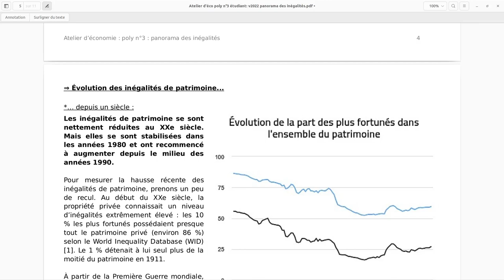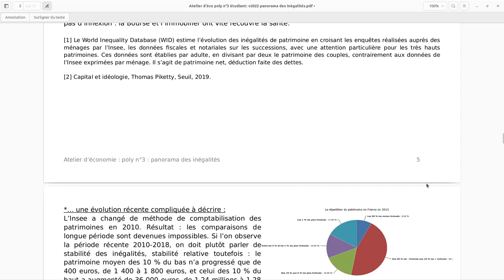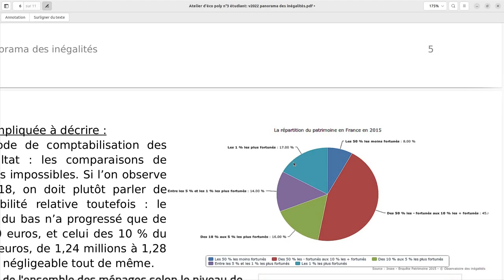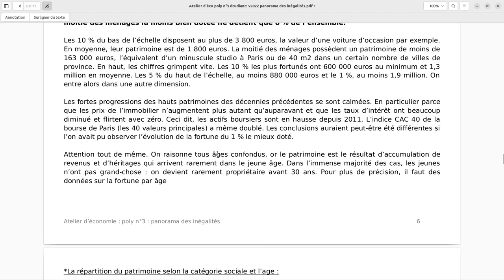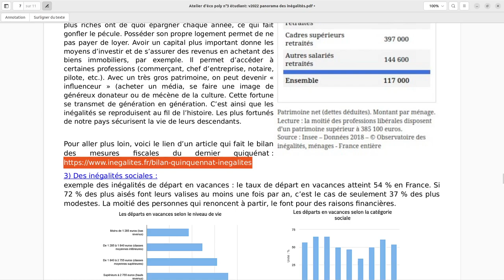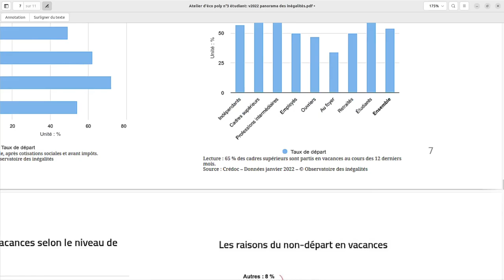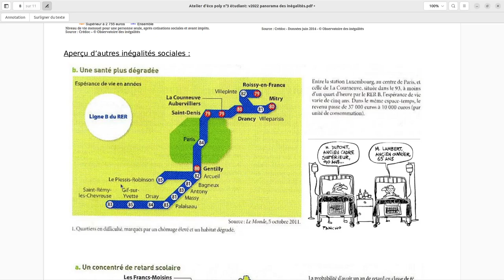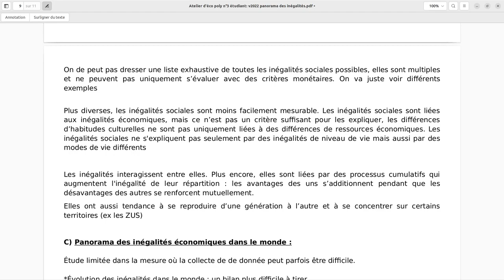Atelier d'économie poly n°3 vidéo 2/3: B) panorama des iné en France: PATRIMOINE ET INÉ SOCIALES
Voici la 2ème vidéo (sur 3) du poly n°3:
B) panorama des inégalités en France:
DE PATRIMOINE 00:00
INÉGALITÉS SOCIALES 19:48